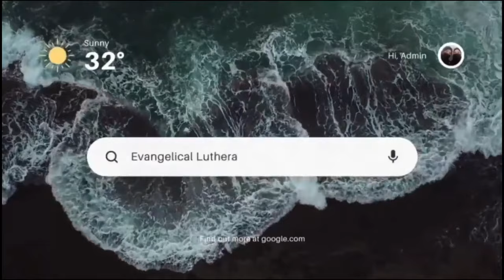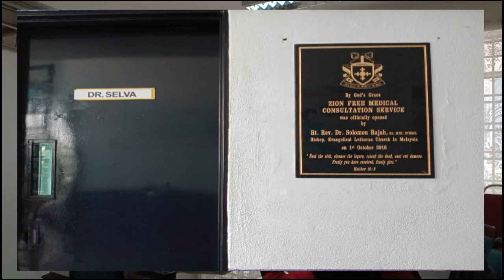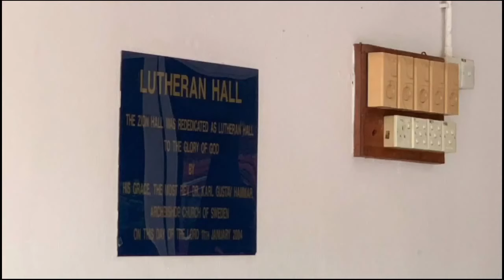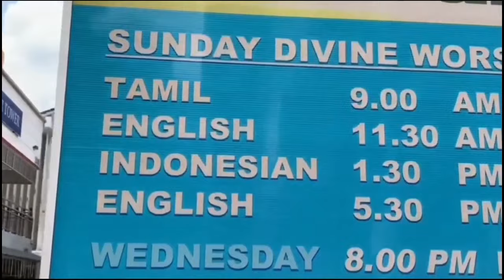Evangelical Lutheran Church in Malaysia